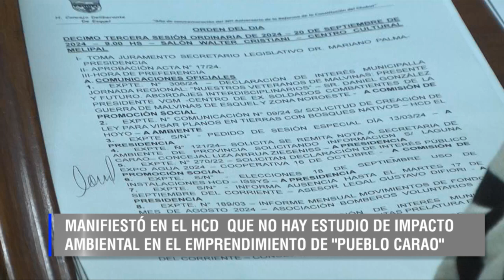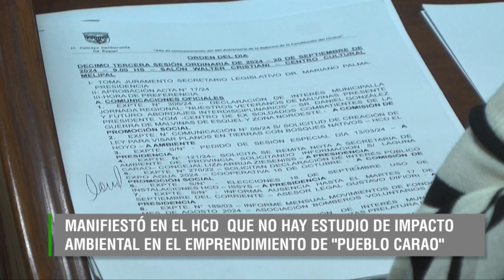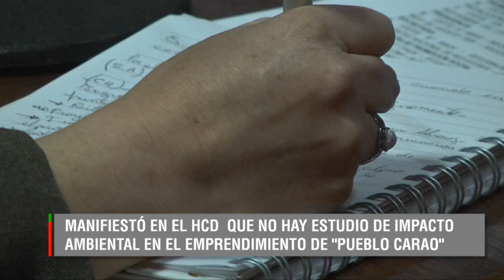EVANGELINA CHAMORRO - PUEBLO CARAO